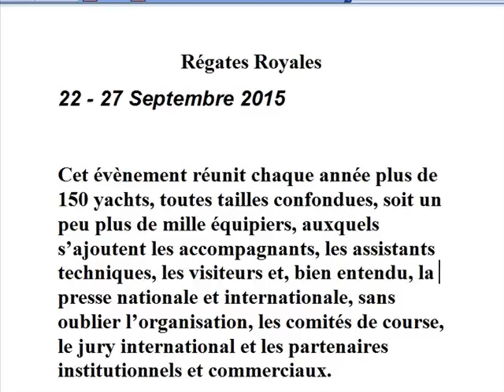les Régates de Cannes Septembre 2015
Le Régates de Cannes.  A voir !